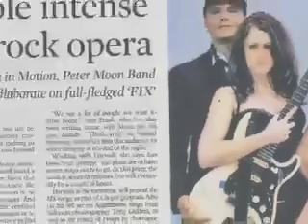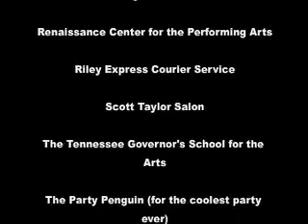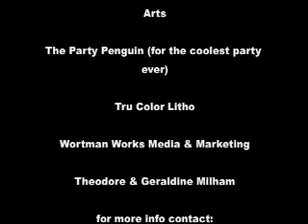"FIX" Rock Opera Promo 2011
Performance clips, cast interviews and audience responses to the "FIX" (The Rehab Rock Opera). Featuring the Peter Moon Band, Nashville in Motion Dance Company and guest vocals by Anthony Adams, Andrea Flowers and Annette Williams.